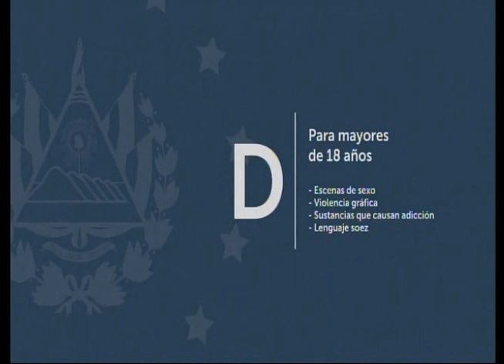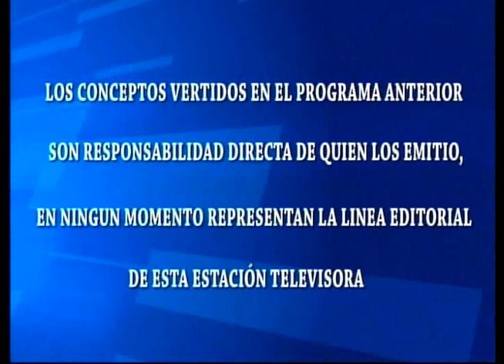CAFE CON PAN/INVITADO/Ramiro Portillo/Candidato a alcalde de San Salvador norte PNC/20/07/2023